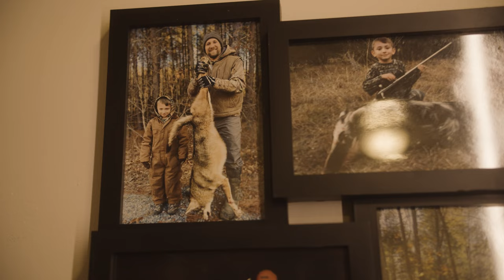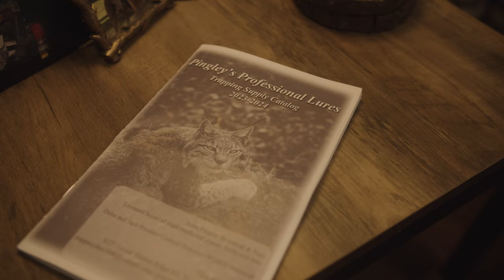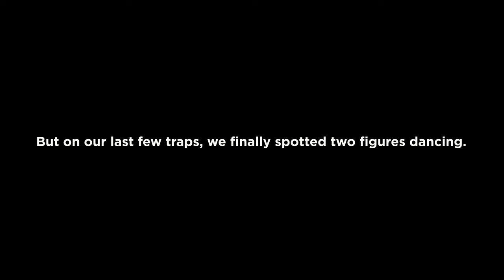The Best Coyote Trapping Advice for Rookies | Predator Trapping 101 | Land Management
The Best Coyote Trapping Advice for Rookies | Predator Trapping 101

Join a family of trappers as they run a real line in tough, frozen conditions on a farm they've never trapped in western Kentucky. Along the way you'll learn the basics of making an effective dirt-hole set for coyotes, how to properly bed traps, and how to choose trapping locations in a new area. You'll get to see a couple coyote catches and a bobcat, too.